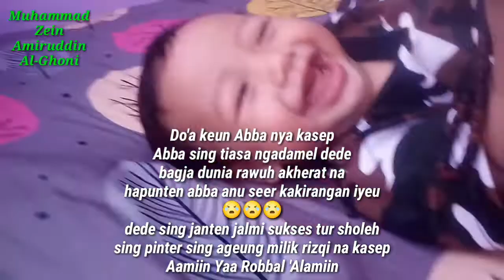Muhammad Zein Amiruddin Al-Mujahid